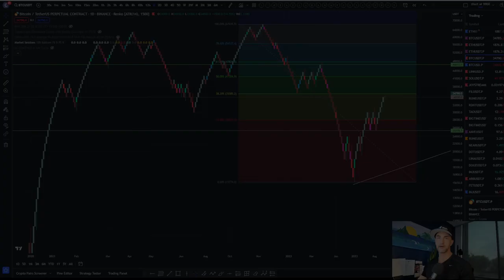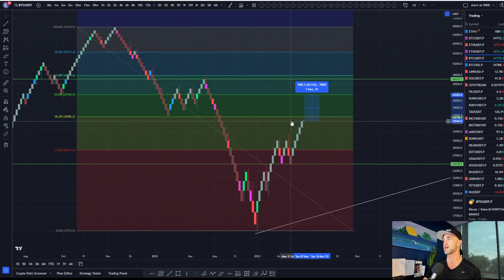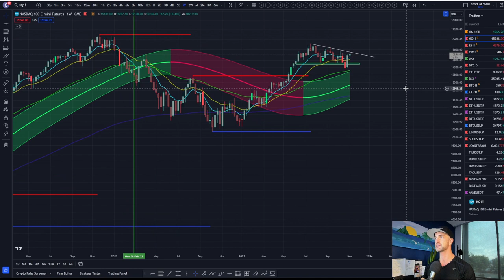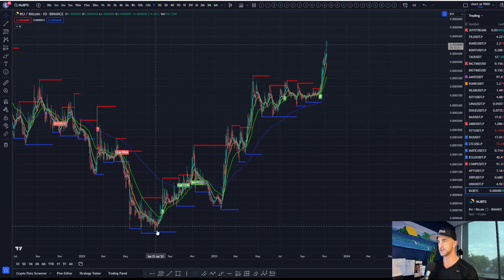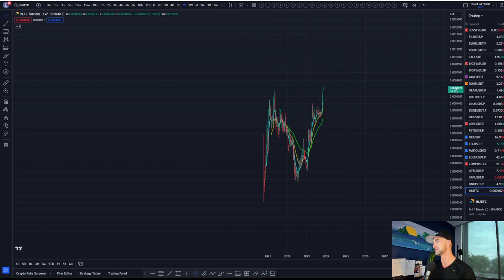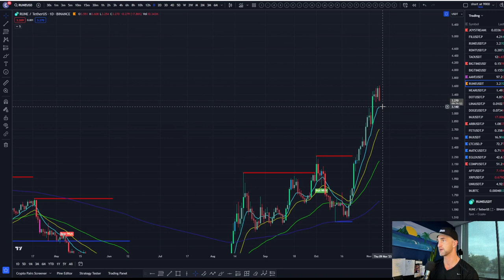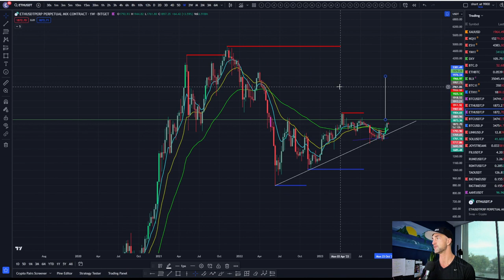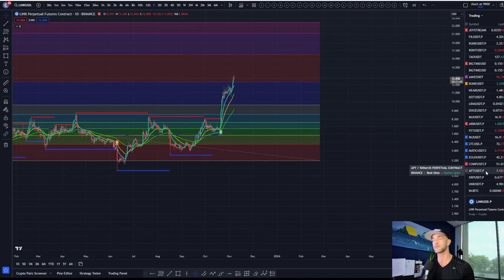Bitcoin ETF - The Gold ETF Deja Vu? | Daily Analysis & Price Predictions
Welcome to the Bitcoin Advizers Channel! In this video, we'll dive into the current crypto market pump and discuss why the Bitcoin ETF launch feels eerily similar to the Gold ETF's historical launch. Join us for expert insights, technical analysis, and price predictions.